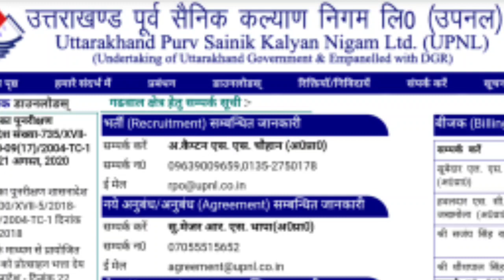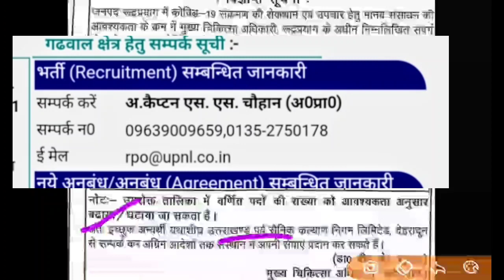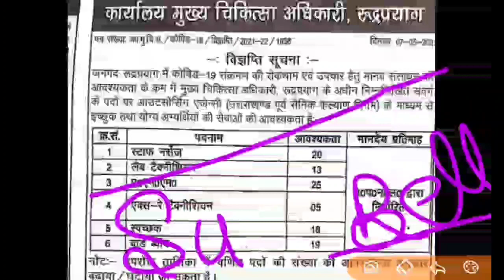उत्तराखण्ड में उपनल के तहत आई हैं भर्ती। इच्छुक व्यक्ति पूरी जानकारी देख लोuttrakhandupnlbharti2021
कंप्यूटर का विकास पहला लेक्चर कम्प्यूटर का

स्पेशल क्लास
जरूर देखें

इसको भी

यदि आपको भर्तियों की पूरी जानकारी प्राप्त करनी है
तो कृपया यहां से देखो
क्लिक कीजिए पूरी जानकारी के लिए

उत्तराखंड की सब भर्तियों की पूरी जानकारी के लिए
जरूर देखें
👇👇👇👇👇👇इसको भी पूरी जानकारी

भर्ती की बड़ी अपडेट वाली सीरीज

देख लो इसे
सब कुछ महत्वपूर्ण है

karo

क्लिक कीजिए. .

हिन्दी व्याकरण